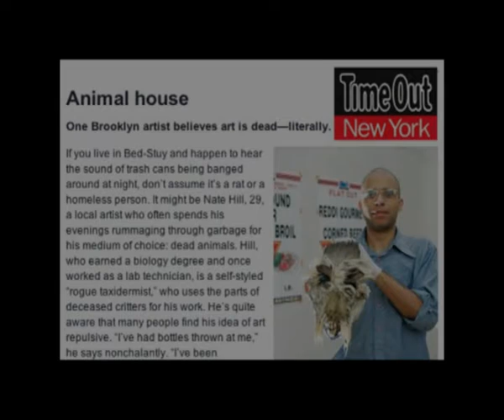Rogue taxidermy interview with Scot Bibus and Bonnie Wood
Rogues beyond NYC. Rogue taxidermy interview with Scot Bibus and Bonnie Wood by Mathilde Piard and Tom Davis for nyc24